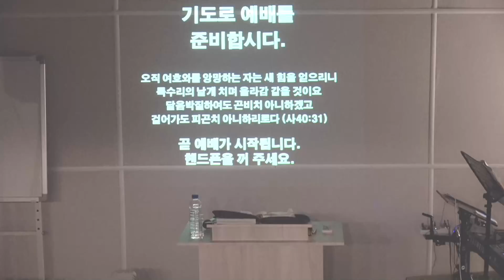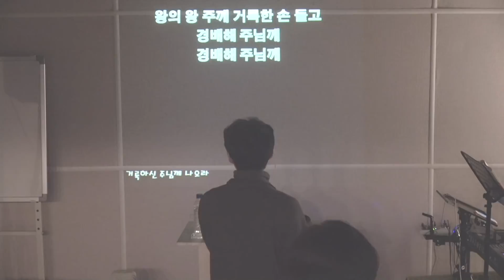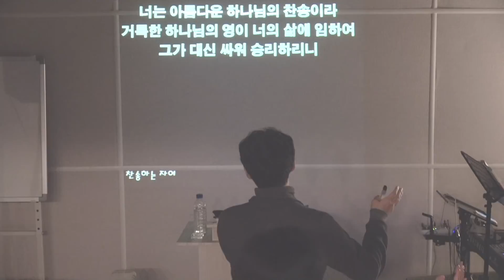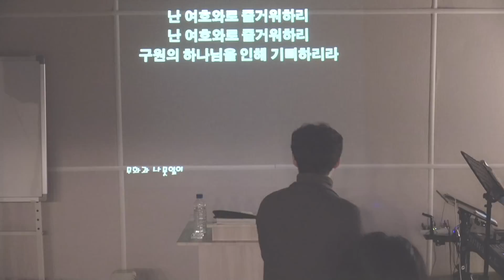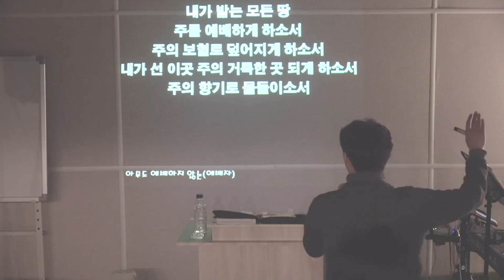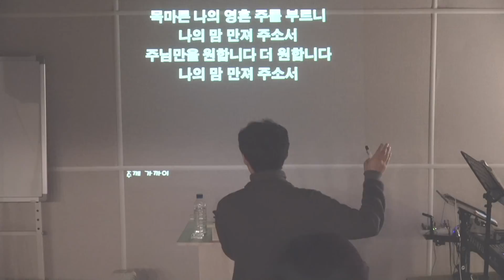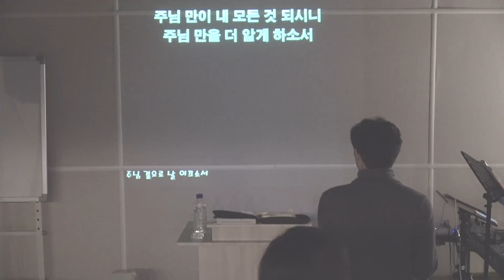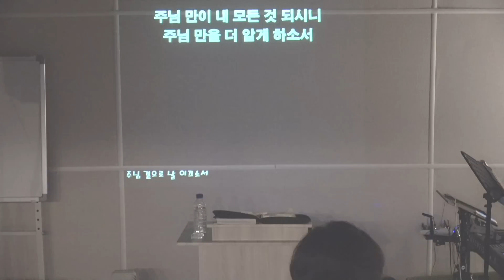20181109 금요예배 찬양과 경배 - 큰빛복음교회 (김권삼 목사, Samuel Kim)